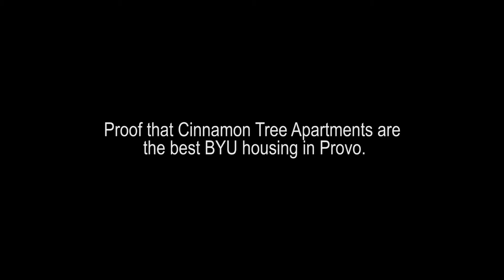Cinnamon Tree Apartments Promo Video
Proof that Cinnamon Tree is the best BYU housing in Provo! Video courtesy of Jay Lemon.